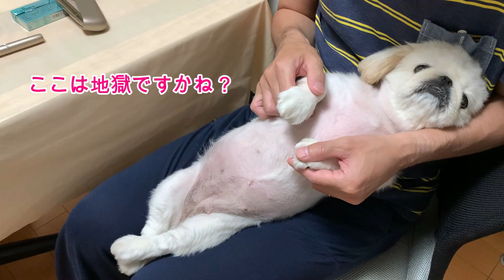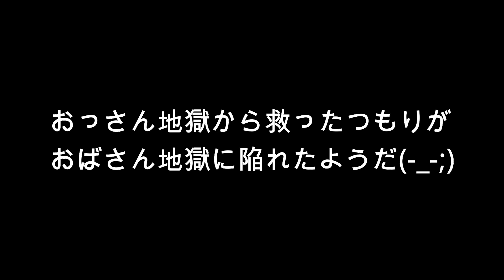ペキニーズ小春は両親を嫌う。Pekingese Koharu hates her parents.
私たちは小春のことが大好きである。だから小春を抱っこしたい。毎日小春はおっさんに捕獲される。しかし、この世の終わりの様な顔をするので、母が助け出すことにした。おっさん以上に拒絶された。行くも地獄、帰るも地獄だったようだ。

Koharu was caught by daddy today. She looked like the end of the world. Mom decided to rescue her. But she refused more than when she was held by her dad. It seemed to her that she was hurt by her dad and mom.